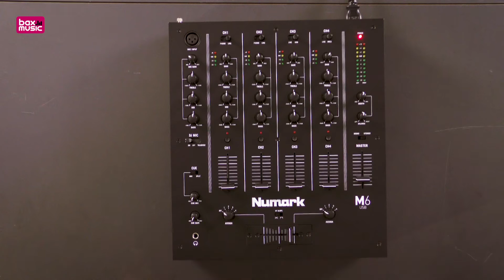The Basics You Need Done Right | Numark M6 USB Review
The Numark M6 is a USB mixer that has the features you are looking for without the bells and whistles. This makes this Numark very affordable while still being able to do everything you need!